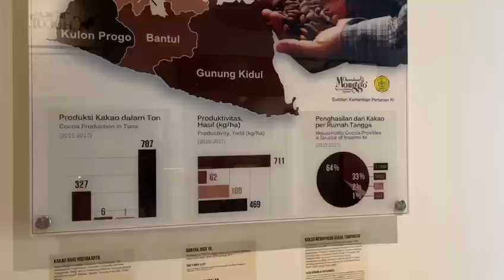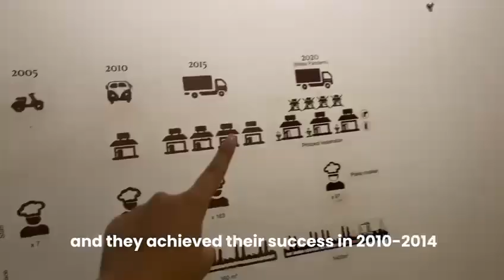Vlogging #47 : SMP Kesatuan Bangsa_Fatra Cotribina Muthia Widodo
This video tells about Coklat Monggo